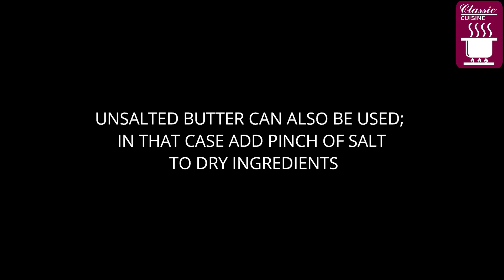Fruit Cake with Cranberry & Blueberry || Easy Recipe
Classic Cuisine - Foodies Rejoice ||

Fruit Cake ||